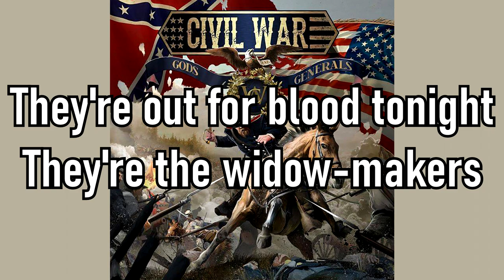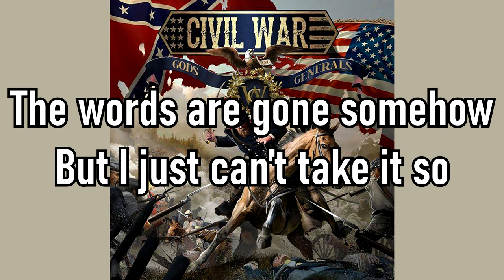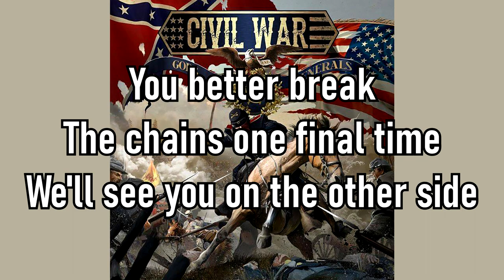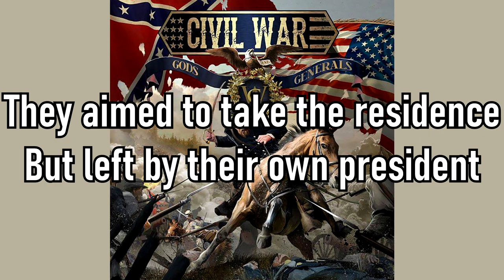Civil War | Bay of Pigs | Lyrics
Lyrics:
It's time to invade
The Bay of Pigs

They're out for blood tonight
They're the widow makers
Killer elite Cuba invaders
A motley crew in the line of fire

A raging horde of criminal pilgrims
Murder patrol of heavy drug addicts
Burning wheel on the road to ruin

This is the dark chapter of freedom
But no one cares where is the reader now
The words are gone somehow but I just can't take it so

Break the chains one final time
We'll see you on the other side
The revolutions bound to fail
And God is on your side
They aimed to take the residence
But left by their own president
Failure is what people say
About the Bay of Pigs

So have you seen the news have you felt desire
The lust to kill to turn on the pyre
Tell me son: "Do you even bother"?

Sometimes it drives me mad that I don't know
The secret script to the questions of our lives
Please don't say that I am a liar

You know
Back in the days they remembered the world war
It was for real and just like a time bomb
Why can't we find another way these boys were on top so

What a slaughter

This is the dark side of the story
Hookers of greed power horny
Ooohh
Let's find another war

You better break the chains one final time

Pigs

Pigs